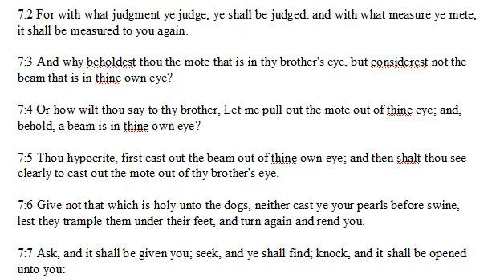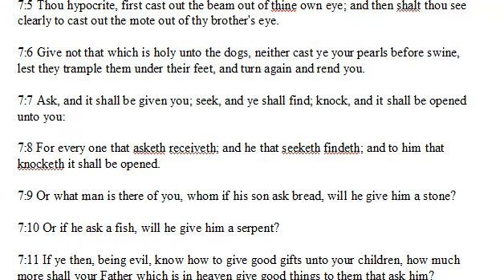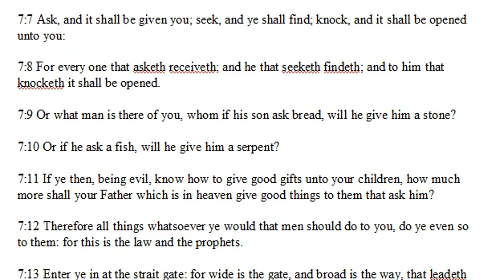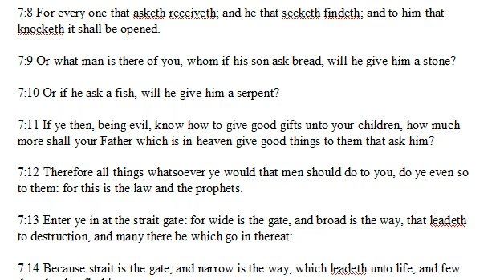Matthew_Chapter_7a.mp4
a daily Bible reading and discussion from the King James version of the Bible